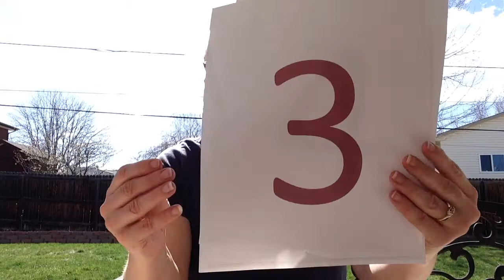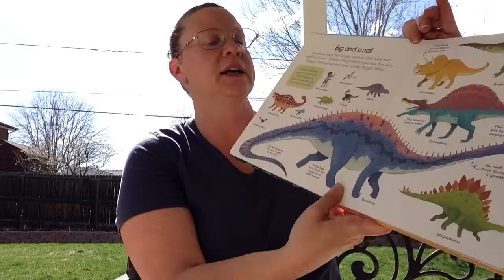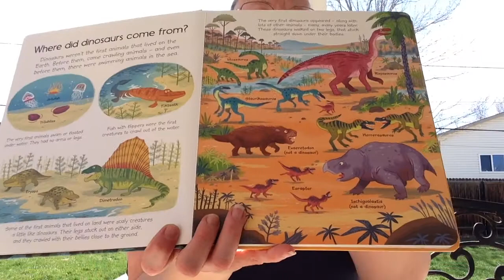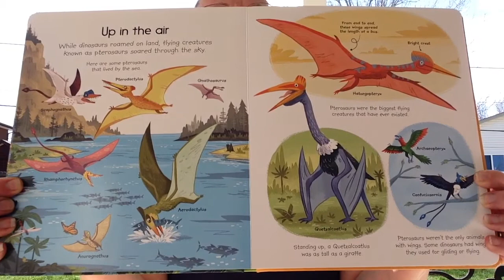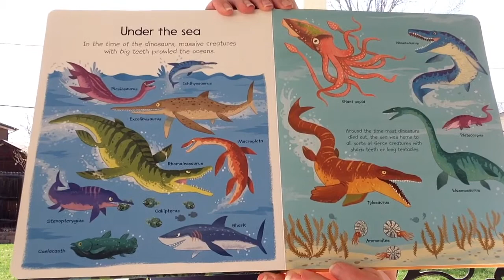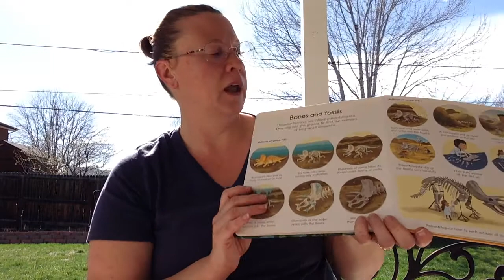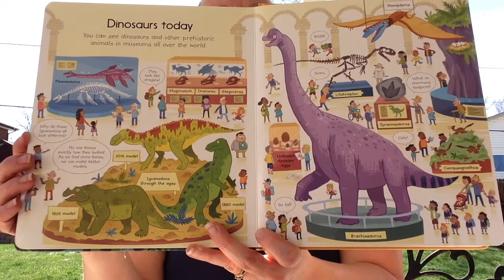Bee Circle Time 5-4